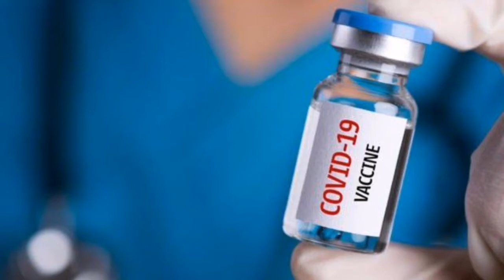Pfizer’ın Covid-19 aşısı olan sağlık çalışanı 10 dakikada fenalaştı